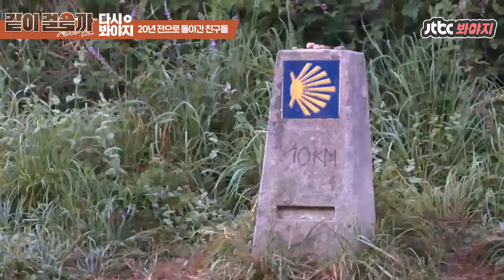[다시봐야지] (부욱 부욱) 계상이 형 코털 면도기로 아침 코털 청소하는 태우👃｜같이걸을까｜JTBC 181213 방송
코털 면도기부터 고이 접은 3단 팬티 저격까지
멈출 수 없는 계상이의 태우를 향한 사랑(?)♥